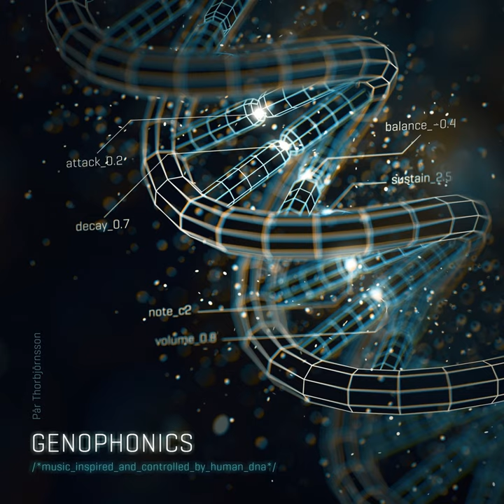Ribosome Strings I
Ribosome Strings I · Par Thorbjornsson

Genophonics